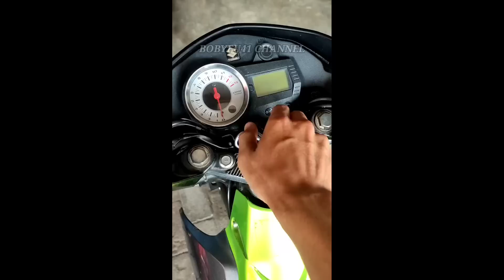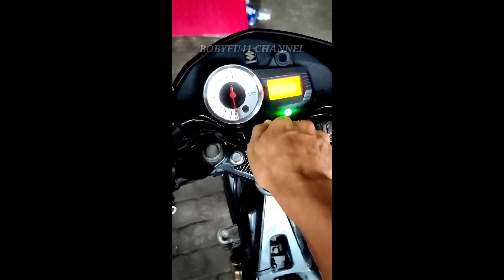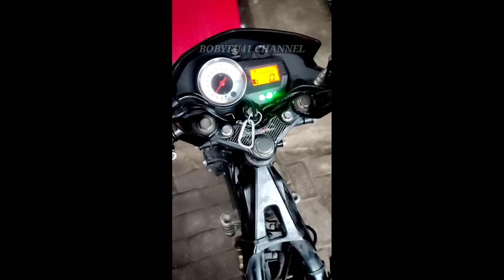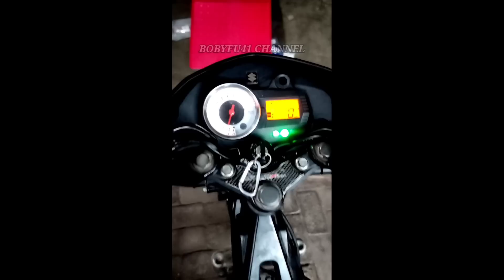ALASAN KNP KALAU SERVICE MENDING TERIMA RAPI. BAWA BANYAK PART SENDIRI, EH BNYK YG MASIH BAGUS!.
Service Fu FL2013 Baru beli 1bulan

ceck total & sudah di belikan spare part real sgp fullsett. setelah di bongkar ternyata banyak yg masih bagus/mubazir terlanjur beli. akhir nya yaa pasang aja. sayang karena sudah terlanjur di beli..

semoga bermanfaat salam bobyfu41